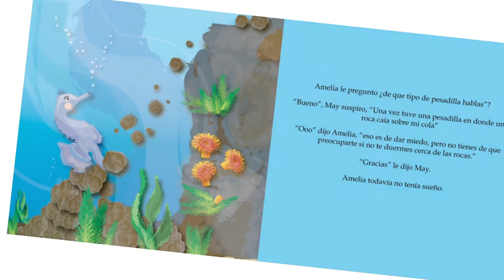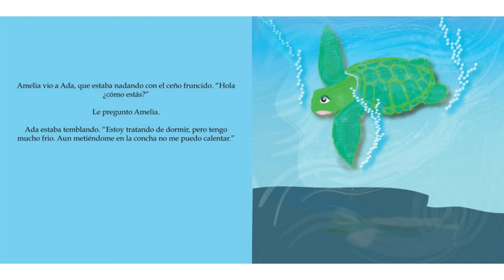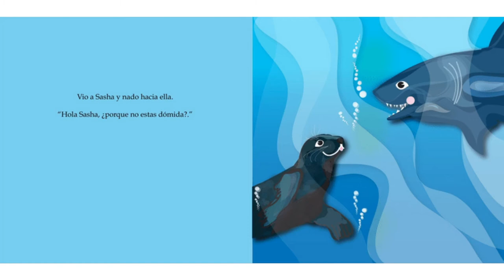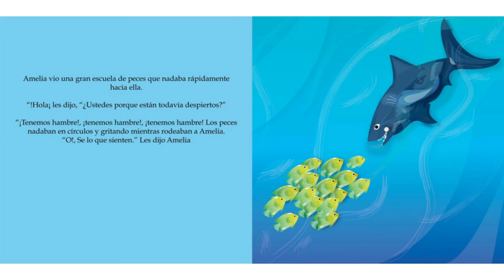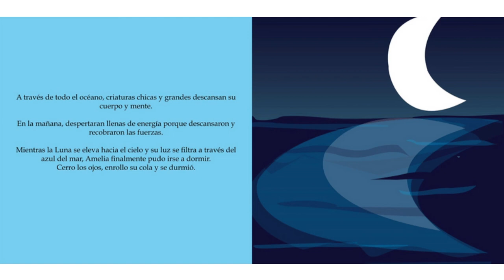Tiempo de cuentos - El tiburón que (No) tenía sueño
¡Familias! Acompañen a la señorita de Jazmín para otro tiempo cuentos. 📖